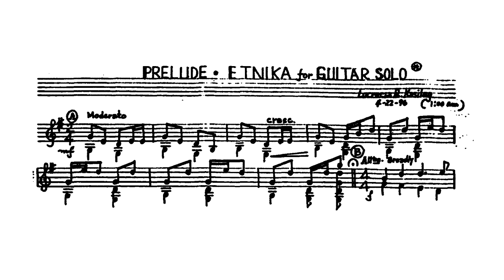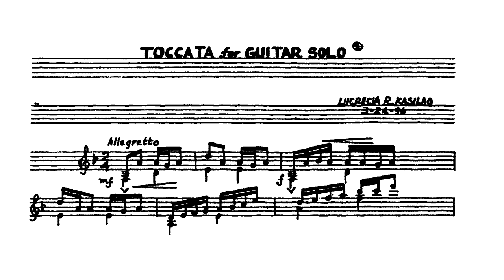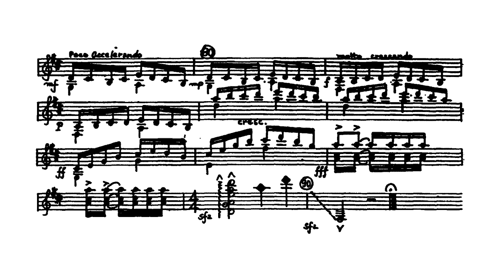Lucrecia Kasilag - Prelude Etnika and Toccata (1996)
Ramoncito Carpio (guitar)

0:00 - Prelude Etnika
1:59 - Toccata